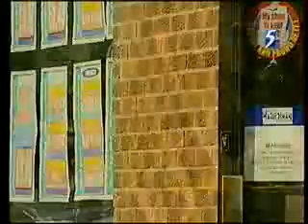Just For Laugh-Painted Car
See this funny video just for laugh.